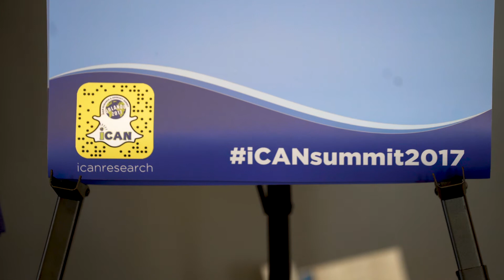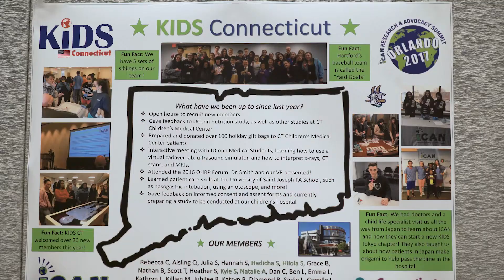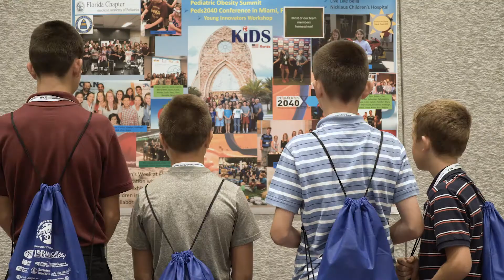2017 iCAN Research Annual Summit - Highlights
The 2017 iCAN Research & Advocacy Summit took place in Orlando, Florida from July 10-14, once again with the goal of bringing together youth, families and professionals to learn from one another and provide youth with opportunities to improve pediatric health, medicine, research, and innovation by sharing children’s voices in an impactful way. This successful event saw a forty percent increase in attendance from last year, bringing together 250 youth advisors and their families, team leaders, and scientific partners. 19 of iCAN’s 20 chapters were represented, with members from 8 countries on 3 continents. The 2017 Summit was dedicated to the memory of Félix Junquera Tejeda, a beloved youth advisor of the KIDS Barcelona chapter who lost his courageous battle with Osteosarcoma just weeks before the event. iCAN’s first-ever scholarship will be created in his name, and will cover costs for an outstanding youth advisor to attend the Summit each year.

iCAN youth advisors and leadership were joined by special guest speakers from the US FDA, Health Canada, Pfizer, Premier Research, PhRMA, Eli Lilly, InVentiv Health, the American Academy of Pediatrics Section on Advances in Therapeutics and Technology, BIO, the Florida Department of Health, Boehringer Ingelheim, Live Like Bella, Dairy Council of Florida, various children’s hospitals from around the world, and more. Attendees engaged with scientific leaders to learn about topics in medicine, research, innovation, pharmacogenomics, STEM careers, drug discovery and development, healthy lifestyles, patient advocacy, how to assess basic vital signs, and had multiple opportunities to learn about and provide feedback on pediatric informed consent and assent documents. Summit attendees also visited the Give Kids the World Village, received a tour of the facility to learn about its purpose and history, and participated in a hands-on community service activity to benefit the many visitors of the Village each year. iCAN was honored to welcome Florida State Senator Marco Rubio, who discussed the importance of patient engagement in research and healthcare, as well as the need for increased research of childhood cancers.

iCAN Summit 2017 attendees at Give Kids the WorldiCAN introduced three new chapters to the growing network this year: KIDS Bari (Italy), KIDS Tokyo (Japan), and the first- ever iCAN Special Interest Chapter, KIDS Childhood Cancer. This new chapter model will connect youth and families from across the globe in specific therapeutic areas to allow us to target the specific needs of each disease, while allowing additional room for collaboration with preexisting organizations with similar goals to reduce duplicate efforts and fortify a stronger and more effective approach to change.

Recognition from important figures and the rapid growth of this event and network observed from year to year demonstrate the growing support of iCAN’s initiatives in a dynamic and constantly changing field, where patient and public engagement is quickly becoming a standard.

The next iCAN Research & Advocacy Summit will take place in July, 2018 in Edinburgh, Scotland.